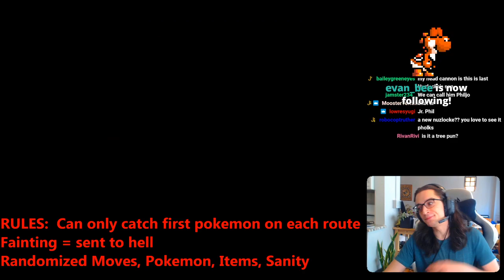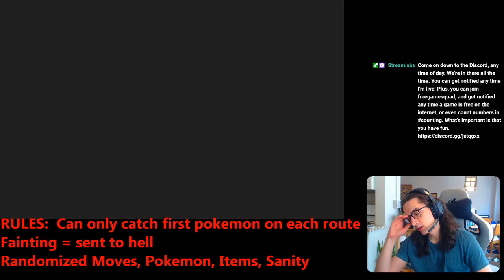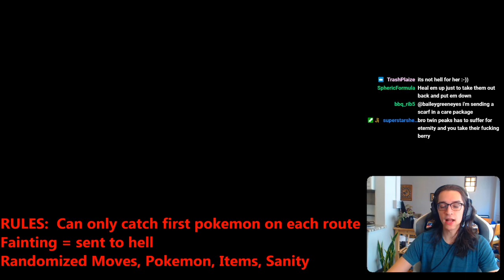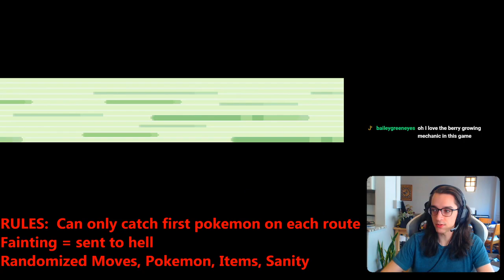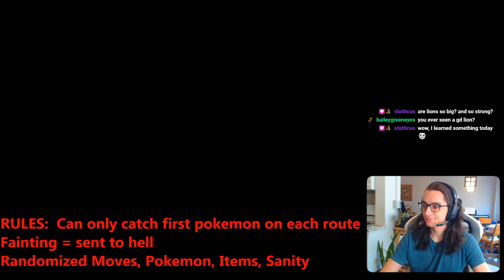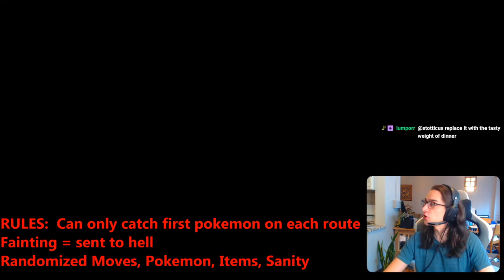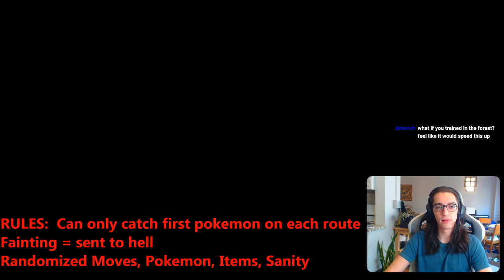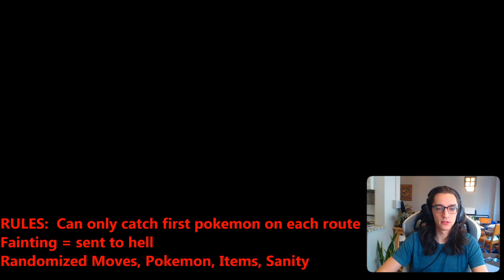Pokemon Emerald Nuzlocke with Phil Jamesson - Littleroot to Rustboro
everyone, meet bulba fett and friends!

(MY) POKEMON EMERALD NUZLOCKE RULES:
- all starters fully randomized
- moves randomized (prefer type)
- can only catch the first pokemon you encounter in a route
- area 1-1 pokemon swap, non-legendaries
- trainers full random
- if a pokemon faints, it goes to Hell
- if all your pokemon faint, you restart (includes rival battle)
- grinding is ok but don't be silly about it
- Set battle mode
- chat must nickname every pokemon
- trainers are slightly more powerful